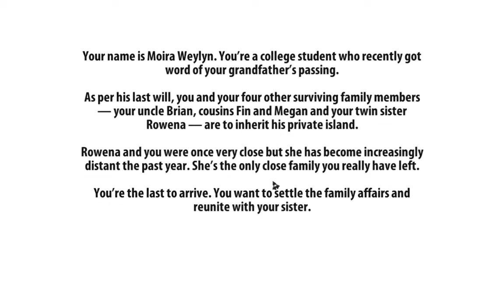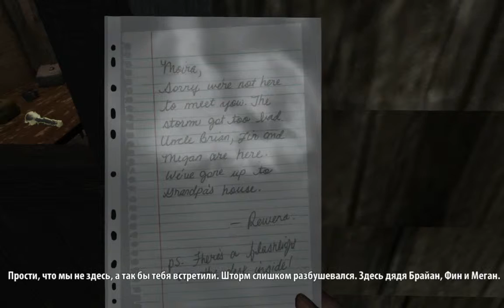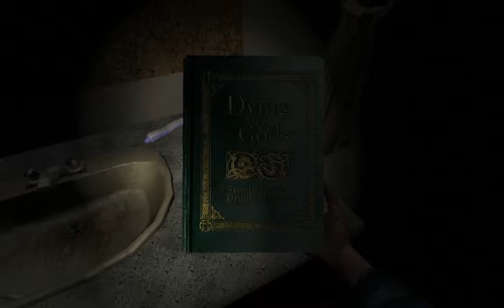Первый взгляд на игру The Ritual on Weylyn Island